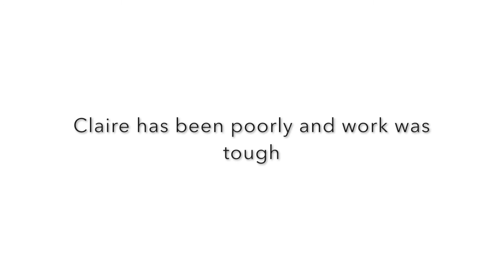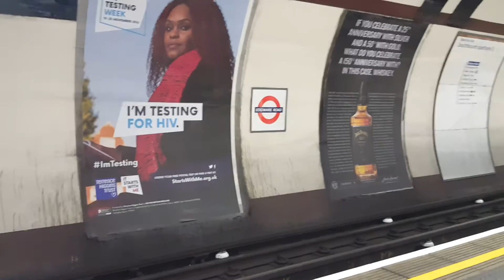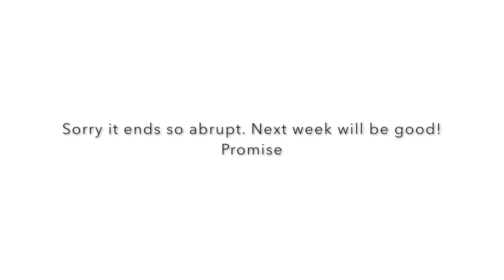In Bed with the Lander-Shafiks | The short one...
**OPEN ME**

Latest Blog Posts:

Meal of the Month | Maggi So Juicy Garlic Chicken